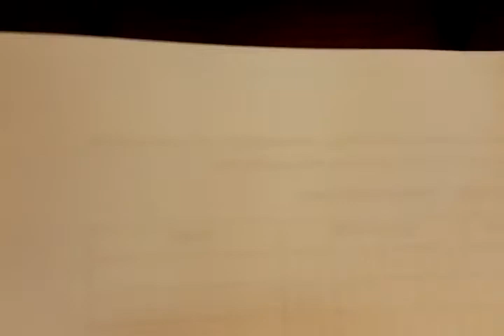STONOGA PARTIA POLSKA OPOLE 20.06.2015. Zbigniew S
Konferencja Zbigniewa Stonogi w Opolu w dniu 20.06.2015r. Przedstawienie programu STONOGA PARTIA POLSKA oraz zakładanie struktur lokalnych partii.